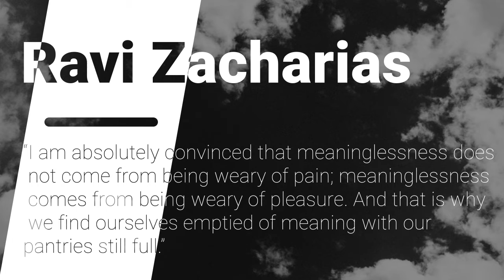I Feel Empty Inside | How to become Full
If you need daily encouragement check our out Podcast called "The Soul Train Express" on Apple Podcast, Spotify, Google Podcast, and many more!  We will be discussing different topics to keep you encourage during your journey!

***Special thanks to Michael Downing for all "The Sound of Difference"**

In my book, I am Rebuilt, we will journey together page by page allowing God to repair the broken pieces to become the best version of ourselves.

You can purchase my book today at:
Amazon.com